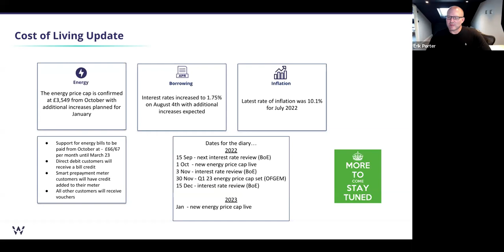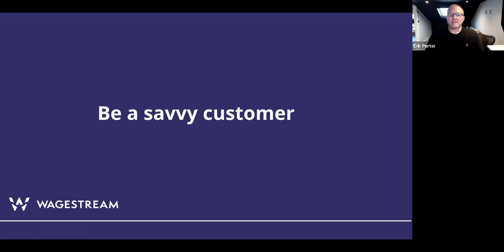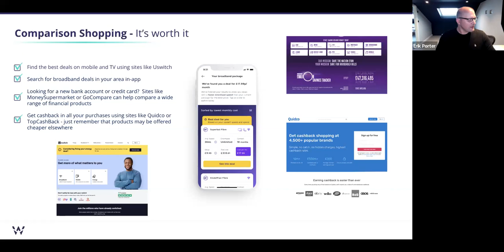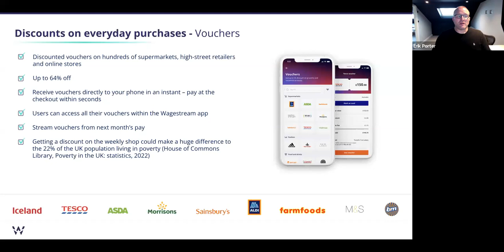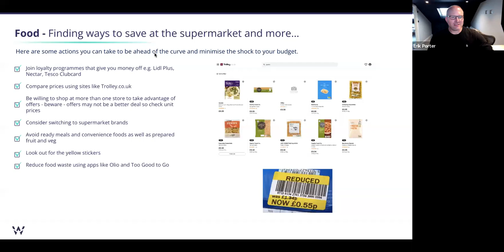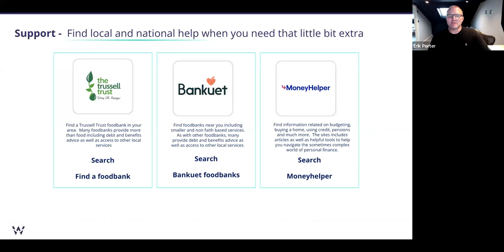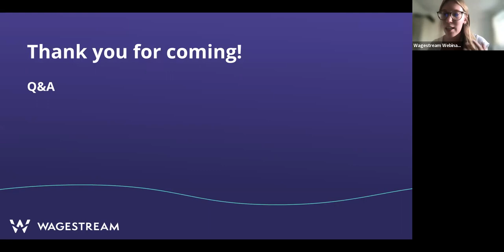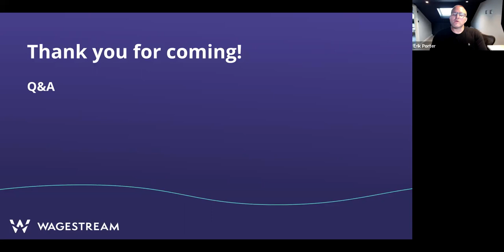Being a Savvy Customer during the Cost of Living Crisis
It's hard to get away from stories about the cost of living crisis right now, and it can feel like your money is out of your control. But what can we actually do to save a little bit of cash?

Our webinar will give you all the tips and tricks from our Head of Financial Wellbeing, Erik Porter, on how to be a savvy customer, and save some money in the cost of living crisis.

Here's some examples of what we will cover:
- Comparison sites
- Discounts
- Vouchers
- Where you can find local support